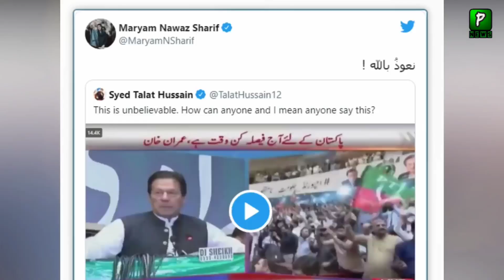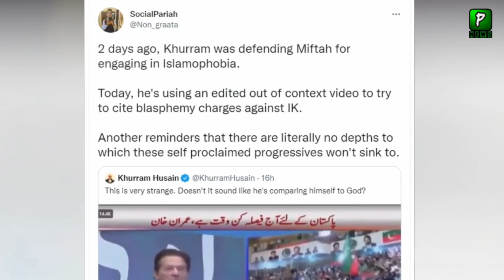Is Really Imran Khan Use These Words and Commit Blasphemy | Imran Khan Video | IK | Imran Khan News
Join Us On
ABOUT CHANNEL